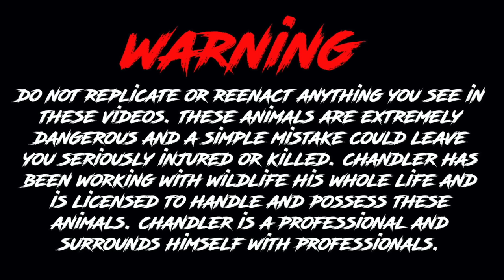Baby Cobras, Black Mambas, & CROCODILES!